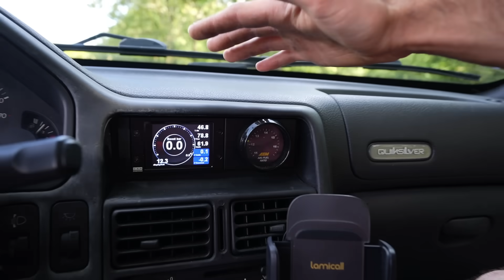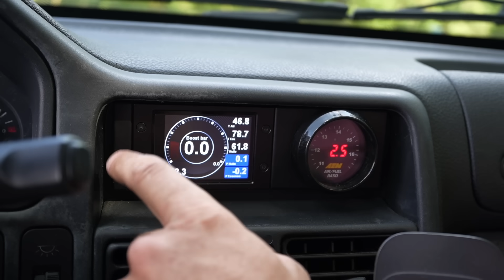UNE PEUGEOT 106 DE 420 CHEVAUX ( PAS HOMOLOGUÉ ) ☠️😱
Presentation d’une 106 swapper pour atteindre 450 Chevaux !